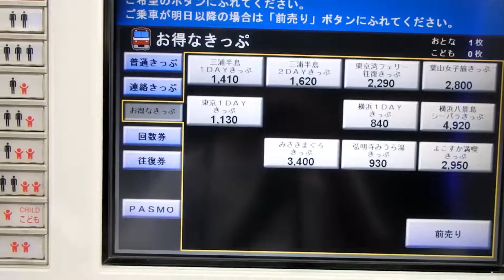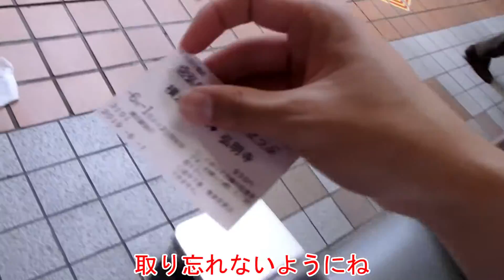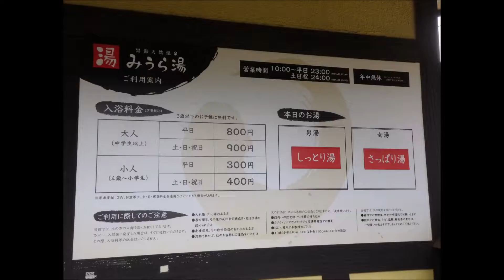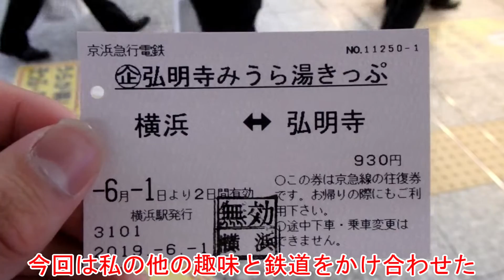京急の「弘明寺みうら湯きっぷ」でお得に乗車＆温泉に入る！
京浜急行電鉄には沿線を満喫できるお得な切符が数多く発売されています。今回は、「弘明寺みうら湯きっぷ」で、お得に電車に乗車し、スーパー銭湯「みうら湯弘明寺店」で温泉に入ろうと思います。私自身スーパー銭湯や温泉が好きなのでおすすめです。